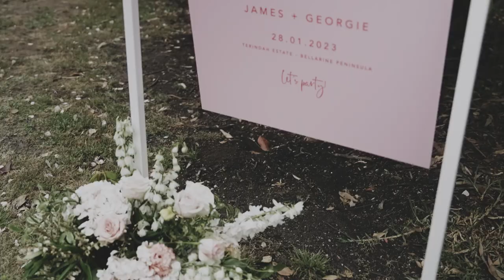Duuet Wedding | Georgie + James Wedding Film | Terindah Estate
Wedding Venue - Terindah Estate
Hair - Mr Almeda
Make-up - Ruby Tuesday MUA
Wedding gown - Made With Love Bridal
Suit - Eddy Elias Menswear
Celebrant - Kahani Marriage Celebrant
Florals - Floretta - The Posie Place

82323